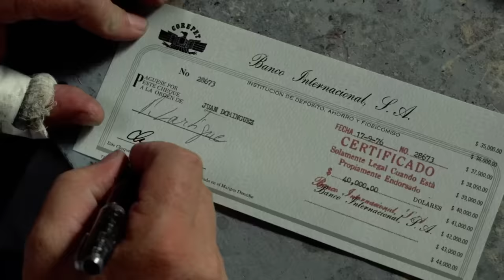WTF Happened to Sorcerer (1977)?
Sorcerer (1977) is the best movie you never saw. William Friedkin, during the seventie made two instant classics and one misunderstood masterpiece. The classics are obvious: in a span of three years, Friedkin made The French Connection and The Exorcist, movies that respectively are prime candidates for Best Cop Film Ever and Best Horror Movie ever... You all can debate that in the comments... The French Connection won Oscars for Best Picture and Best Director, making Friedkin one of the hottest filmmakers in the business. The Exorcist became one of the biggest box office champs of all time and won two Oscars of its own, subsequently making Friedkin a God... Well, in his own mind anyway.

Coming off two such respected and successful movies could make any director feel invincible, and Friedkin was a man who by his own admission believed his own hype. When it came time to follow those two movies, Friedkin would ultimately decide on SORCERER (1977) a fairly low-budget suspense film that he thought would be easy enough to squeeze in before delving into a much larger project. But fate had a much different plan for Friedkin, transforming his low-budget movie into an expensive and exhausting undertaking, which, despite the starpower of Jaws's Roy Scheider, ran into trouble at the box office when it opened a week after Star Wars.

Buckle up because the road ahead is very rocky; Hold on tight and find out WTF Happened to this movie!